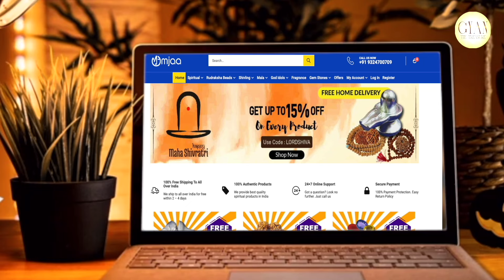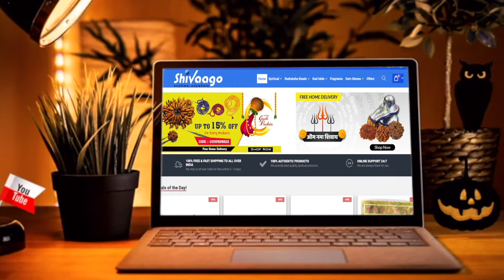आज का राशिफल 04 नवंबर 2024 | Today's Horoscope 04 Nov 24 | दैनिक राशिफल हिंदी में | मेष से मीन राशि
04th नवंबर राशिफल 2024 / मेष से मीन राशि/ 04th Nov'24 Rashiphal

आज का राशिफल 04 नवंबर 2024: जानें सभी राशियों का दैनिक राशिफल हिंदी में। इस वीडियो में हम आपको बताएंगे कि मेष, वृषभ, मिथुन, कर्क, सिंह, कन्या, तुला, वृश्चिक, धनु, मकर, कुंभ, और मीन राशियों का आज का दिन कैसा रहेगा।"

"Today's Horoscope 04 Nov 2024: Know the daily horoscope for all zodiac signs. In this video, we will tell you how the day will be for Aries, Taurus, Gemini, Cancer, Leo, Virgo, Libra, Scorpio, Sagittarius, Capricorn, Aquarius, and Pisces."

04th नवंबर राशिफल 2024 / मेष से मीन राशि/ 04th Nov'24 Rashiphal //
त्रिग्रही योग का राशियों पर प्रभाव,
त्रिग्रही योग,
trigrahi yog,
Daily Rashifal
राशिफल का मतलब क्या होता है
12 राशियों के अक्षर कौन कौन से हैं
Gemini Rashifal
Cancer Rashifal
Leo Rashifal
Sagittarius Rashifal
aries horoscope
taurus horoscope
capricorn horoscope
free horoscope
तुला राशि में क्या पहनना चाहिए
तुला राशि के लिए शुभ रंग कौन सा है
Capricorn Rashifal
Aquarius Rashifal
Pisces Rashifal
सबसे शक्तिशाली राशि कौन सी है
कौन सी राशि के लोग धनवान होते हैं?
04th  नवंबर  2024 राशिफल,
04th  नवंबर
04th November 2024
04th  नवंबर  aaj ka rashifal,
04th नवंबर  rashifal,
04th  नवंबर  aaj ka rashifal,
04th नवंबर  rashifal, 2024,
04th  नवंबर  aaj ka rashifal,
04th  नवंबर  rashifal, ,
 2024 in hindi rashiphal
04th नवंबर  aaj ka rashifal,
November rashifal, 2024,
Horoscope in Hindi,
कौन सी राशि अच्छी चल रही है
 2024 राशिफल
वृषभ राशि आज का राशिफल , Vrishabh Rashi Aaj ka rashifal
वृश्चिक राशि आज का राशिफल , Vrishchik Rashi Aaj ka rashifal
धनु राशि आज का राशिफल , Dhanu Rashi Aaj ka rashifal
कौन सी राशि की लड़कियां भाग्यशाली होती है
नाम से कैसे जाने कौन सी राशि है
मेष राशि वालों के भाग्य में क्या लिखा है
कौन सा नाम किस राशि में आता है
मेष से मीन आज का राशिफल 2024
मकर राशि आज का राशिफल , Makar Rashi Aaj ka rashifal
कुम्भ राशि आज का राशिफल , Kumbh Rashi Aaj ka rashifal
मीन राशि आज का राशिफल , Meen Rashi Aaj ka rashifal
मेष राशि 2024 में क्या होने वाला है
Daily Prediction
Zodiac Sign
तुला राशि के शुभ दिन कब आएंगे?
Astrology Today
daily astrology
today rashifal hindi